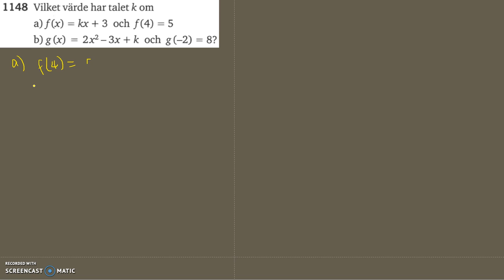Matematik 5000 Ma 2c Kapitel 1 Funktionsbegreppet 1148